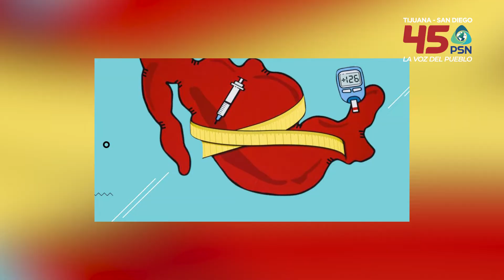Hoy se conmemora el día mundial contra la obesidad.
Hoy se conmemora el día mundial contra la obesidad, en México el 74.1 por ciento de la población adulta tiene esta enfermedad.